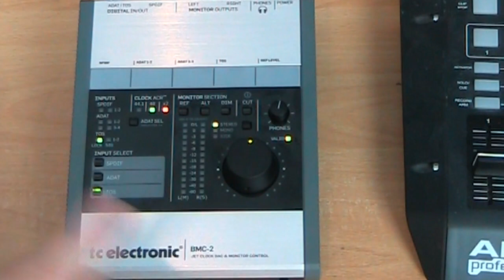TC Electronic BMC-2 review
The BMC-2 is a monitor controller and DAC (Digital to Analogue Converter) with a headphone output rolled up into one neat desktop unit. I decided to test it out against the standard DAC in an edirol UA-101 interface and the considerably more expensive DAC in the Prism Orpheus to see what it could do.